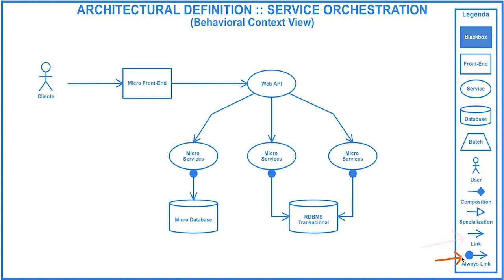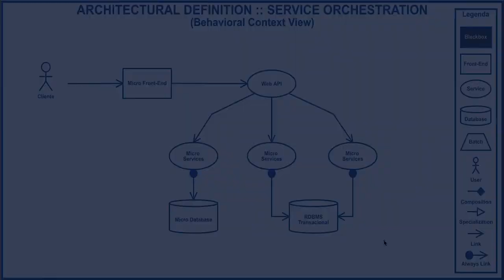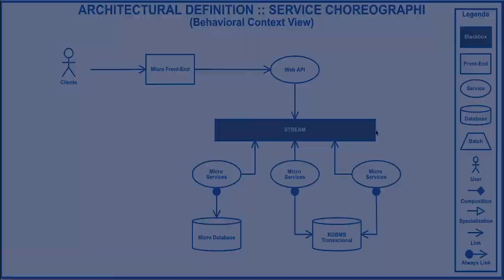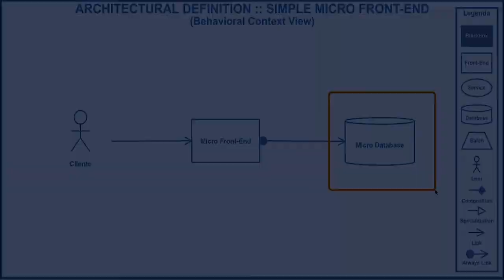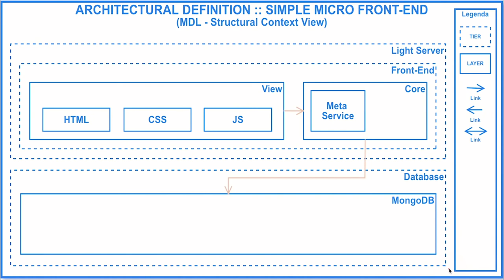MDA - A melhor abordagem arquitetural (minha opinião)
Assim como POO, DDD (Domain Driven Design), Micro Development Approach (MDA), é uma abordagem arquitetural e na minha opinião, este é a melhor de todas existente na atualidade, isso porque ela é minimalista e torna possível quebrar o monolito na sua totalidade, não só o back-end, mas tudo, front-end, database, infraestrutura etc.

Ele traz as seguintes grandes vantagens:
- Menor Time To Marketing:
- Maior Performance:
- Maior Disponibilidade:
- Maior escalabilidade:

Neste tutorial falaremos um pouco mais sobre esta abordagem que simplesmente muda totalmente os tradicionais conceitos da engenharia da computação, possibilitando a criação de rest services realmente minimalistas e contribuindo muito com o desenvolvimento ágil (agile development).